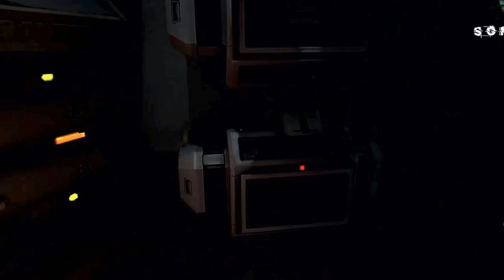Soma Episode 3 (Don't Look At It)